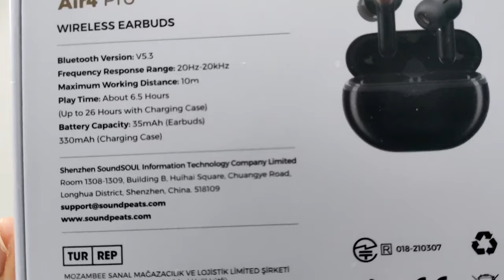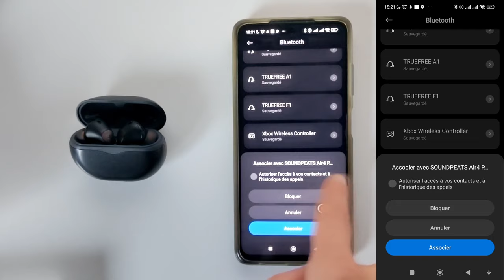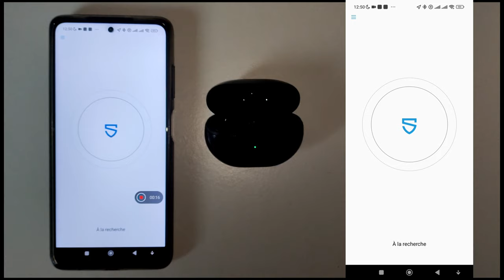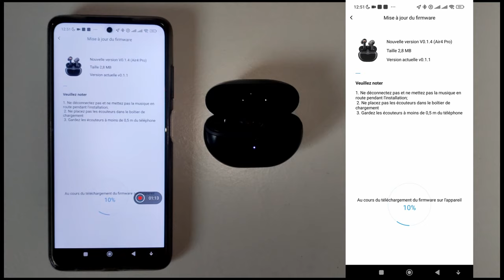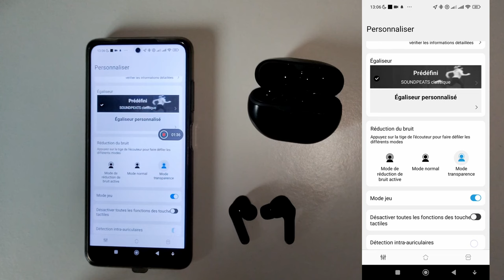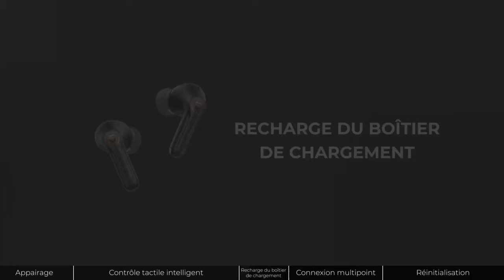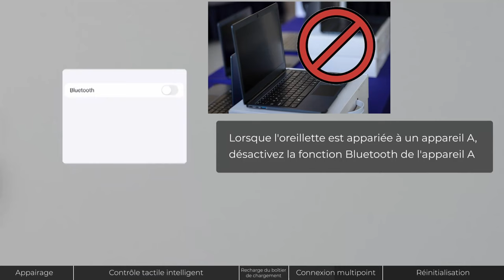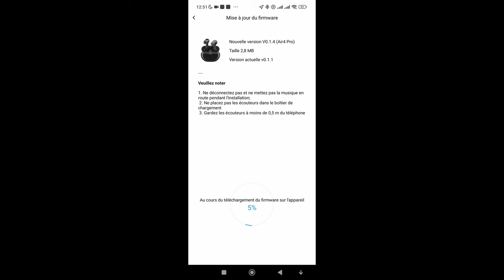Soundpeats Air 4 Pro des écouteurs intra-auriculaire équipé du processeur snapdragon sound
Soundpeats Air 4 pro France
Soundpeats Air 4 lite France
Pour les Belges n'oubliez pas de comparer entre Amazon Belgique et France ou autres . Les français malheureusement ne peuvent pas acheter sur Amazon Belgique !

00:08 Intro
00:47 Déballage
03:21 La connexion
           04:28 La double connexion
05:40 Application Soundpeats
          06:22 Mise à jour
         08:12 Les différents paramètres
11:04 Les différentes fonctions des touches tactiles
12:18 Indication led du boitier de recharge
           12:40 recharge du boitier
12:52 Test Micro
14:00 Conclusion